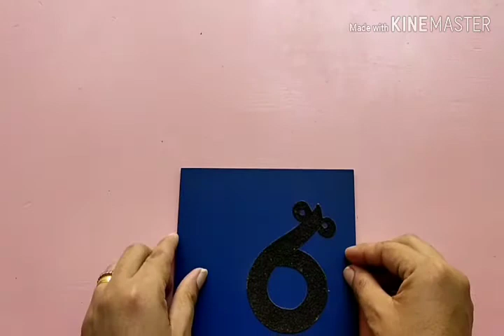Sinhala language sandpaper letters- ee na ha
Video from Nishamani